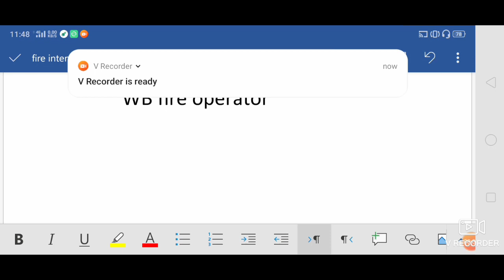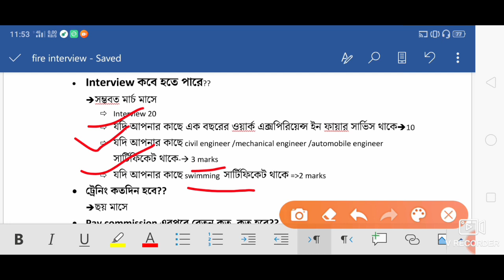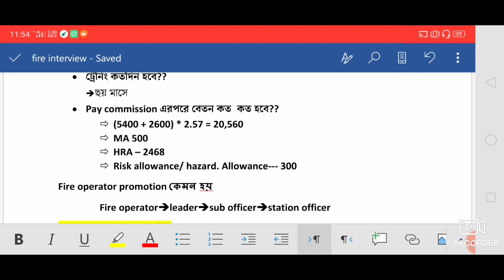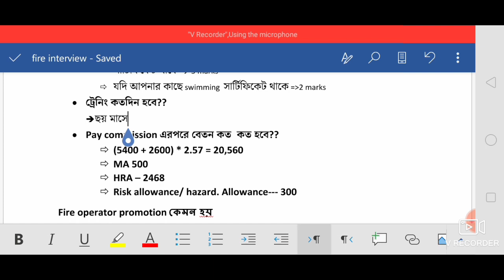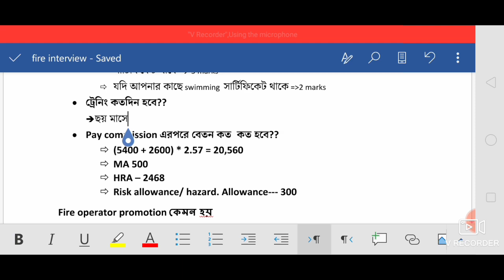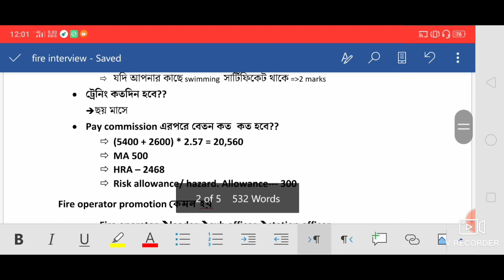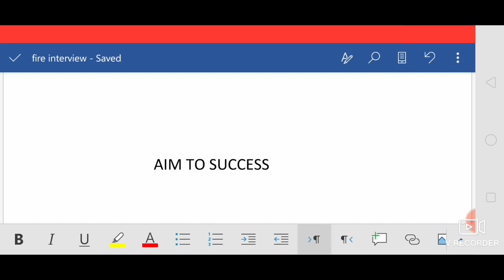পশ্চিমবঙ্গ ফায়ার অপারেটর ডিউটি, সেলারি স্কেল, ইন্তেরভিউ প্রসেস, প্রমোশন স্ট্রাকচার, জব প্রফাইল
এই ভিডিওটি থেকে আপনারা জানতে পারবেন পশ্চিমবঙ্গ সরকারের ফায়ার অপারেটর বর্তমান বেতন, জব প্রফাইল, প্রমোশন স্ট্রাকচার, ইন্তেরভিউ প্রসেস, marks distribution in interview, interview date, vacancy, পিএম তীর জন্য কতজন পরীক্ষার্থী ডাকা হয়েছে এবং কত বাকি আছে এখনো ইত্যাদি